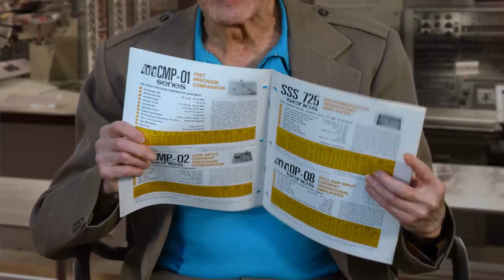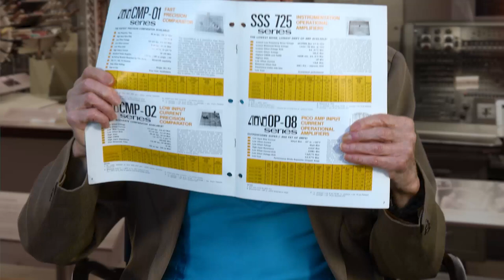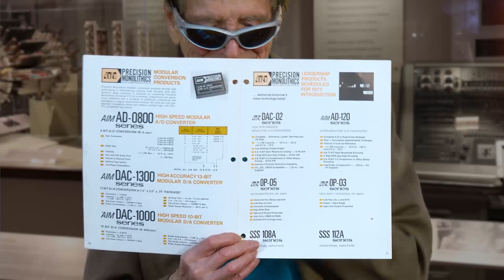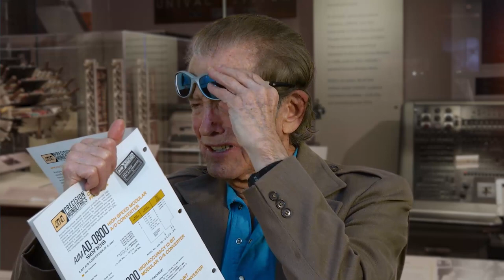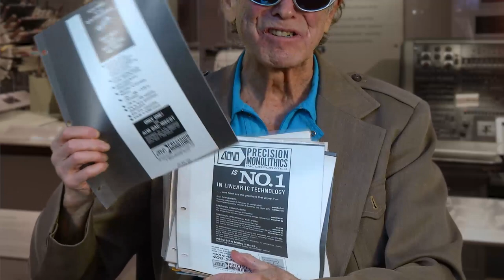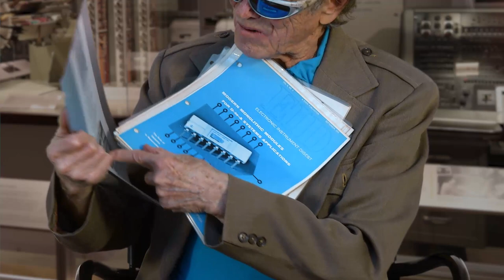Oral History of Marv Rudin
Interviewed by David Laws on 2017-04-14 in Mountain View, CA, X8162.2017

Marvin Rudin was born and raised in the Los Angeles area.  After service in the US Navy, he graduated in 1949 with a BS in Engineering from Caltech and worked in engineering and management positions in California and Florida, including at Ford Aeronutronic, Hughes Ground Systems, RCA and Radiation Inc. In 1966 he was recruited by Gordon Moore to join the Fairchild Semiconductor R&D Laboratory in Palo Alto to manage the Linear Integrated Circuit design group.  With funding from Bourns Inc. in 1969, together with Garth Wilson he co-founded pioneering analog IC company Precision Monolithics. Inc. in Santa Clara, CA. Rudin served as CEO and chief marketing officer of PMI until 1974. He later worked as a management consultant and developed and marketed consumer electronic timing devices and accessories.